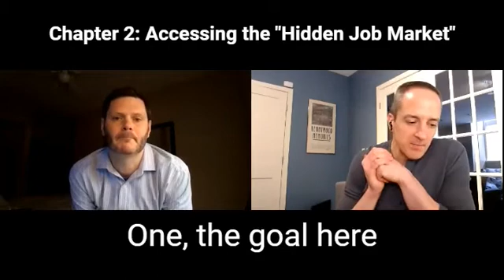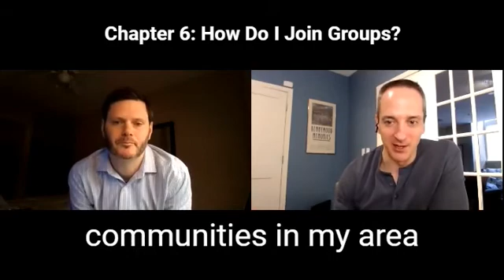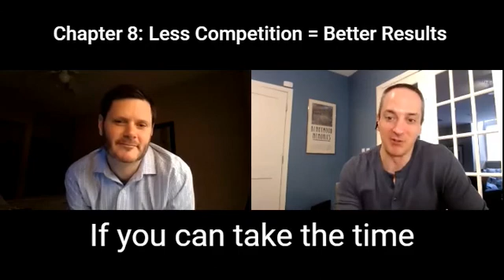How To Find A Job On Slack - Talent Insights [Ep 35]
Hirewell's Talent Insights presents How to Find a Job on Slack.

James Hornick and Barclay Burns cover everything from the basics to tips on how you can use Slack to grow your network and much more. Check out the chapters below for more details.

Chapter 1: Intro to Slack for Beginners (0:20 - 2:17)
Chapter 2: Accessing the "Hidden Job Market" (2:18 - 3:51)
Chapter 3: Job Ads with Less Competition (3:52 - 4:26)
Chapter 4: Direct Access to Leaders (4:27 - 5:04)
Chapter 5: Conducting an Active Search (5:05 - 5:55)
Chapter 6: How Do I Join Groups? (5:56 - 6:54)
Chapter 7: How Much Time Does It Take? (6:55 - 7:29)
Chapter 8: Less Competition = Better Results (7:30 - 7:37)